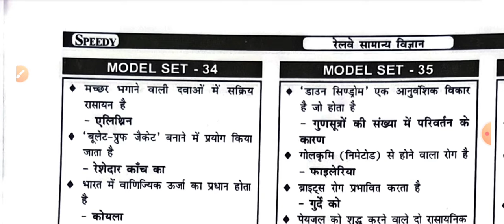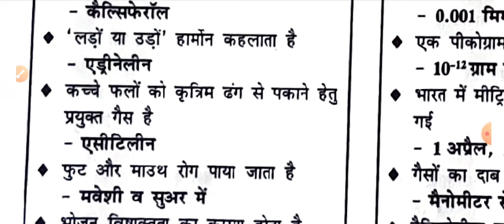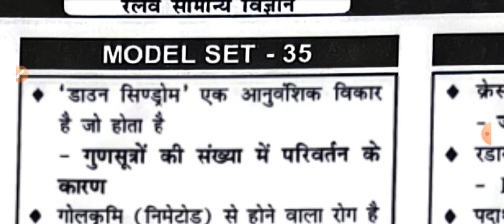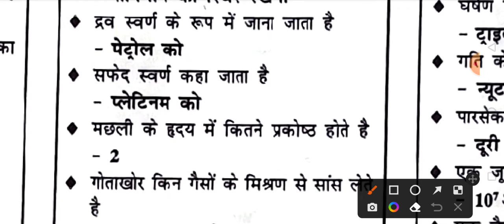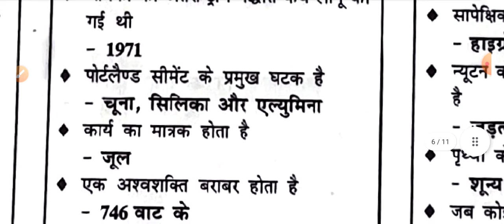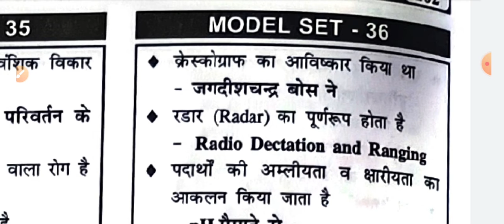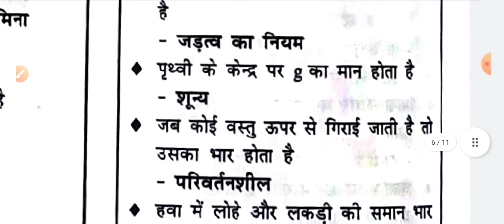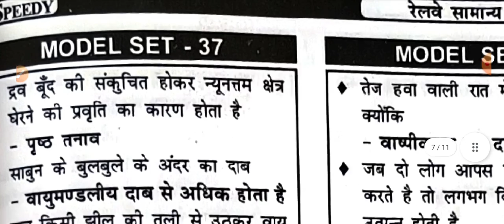Speedy science|Model set|All competative science questions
About this Video:-If you have applied for Railway Exams RRB NTPC, then tell you that in this General Knowledge PDF, many questions are asked from Samanya Vigyan PDF, i.e., Science. If you have not yet prepared for the railway, you can remove your exam by reading from Railway Speedy’s Science Book PDF 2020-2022

This Speedy Science book has been given all essential questions based on the questions asked in the previous years. Science questions have been provided for various exams in all RRB zones; you can prepare for Science by seeing the direct answer.

You must be aware that Science is being asked in every competition these days. If we talk about Railway Exams, then Multiple Choice Questions are asked in it; if you have not yet read the MCQs of General Science, you will be able to prepare your previously studied Science through the Direct Answer.

Speedy science questions

speedy science

science for BPSC exam

science for BPSC CDPO

BSSC CGL exam preparation